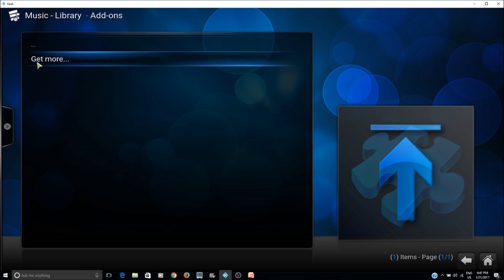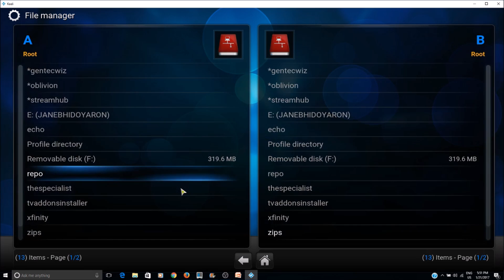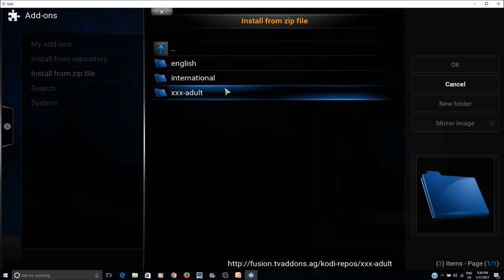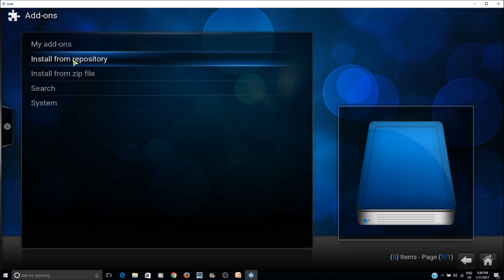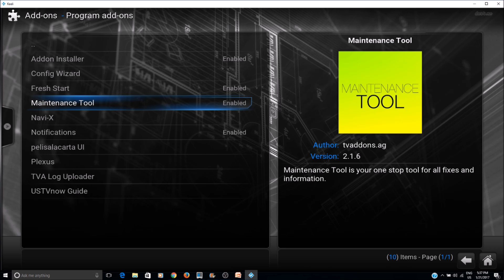How to fix Maintenance Tool Error: Check the log for more information